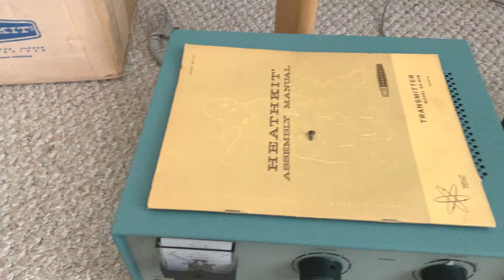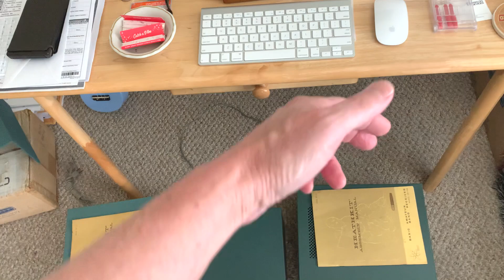Heathkit Novice Station Part 1